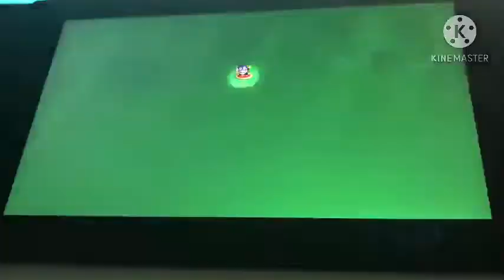NSMBU deluxe Nabbit any% in 45:13[6th fastest time ever]